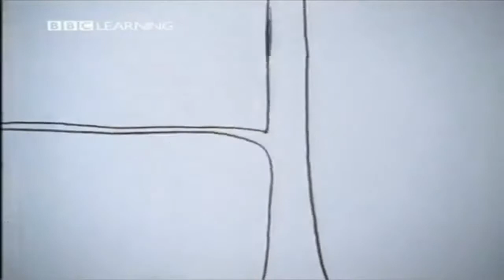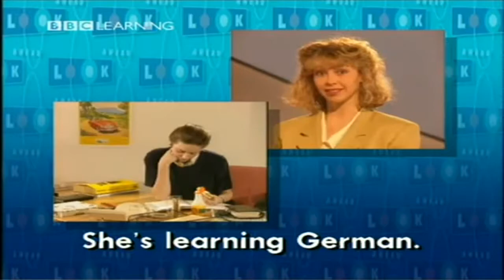09 Spare Time